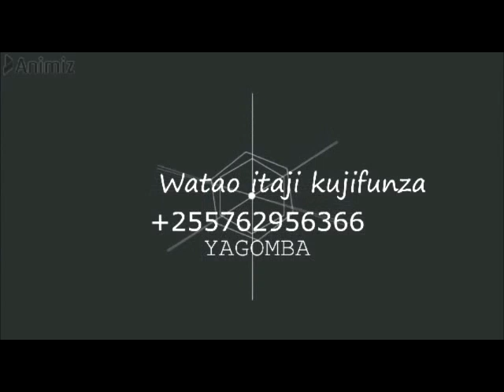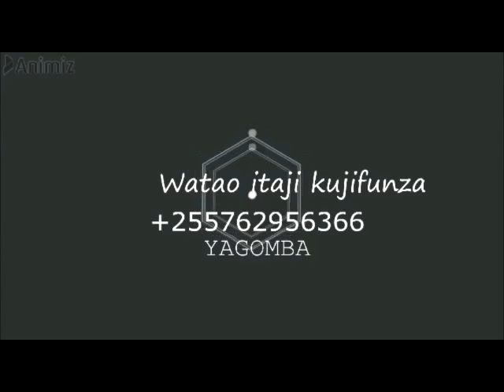VITU VINAVYO WATISHA KUKU WAKIWA BANDANI